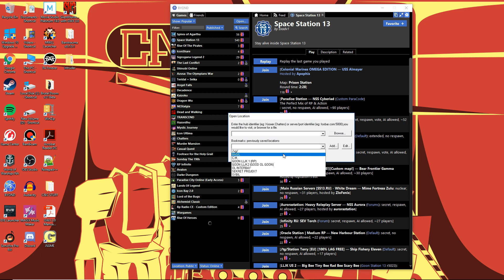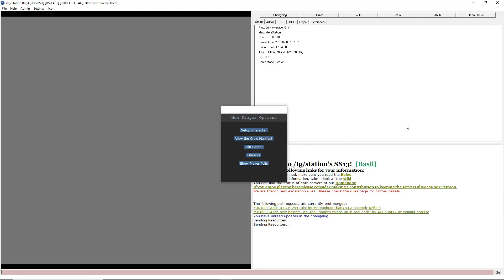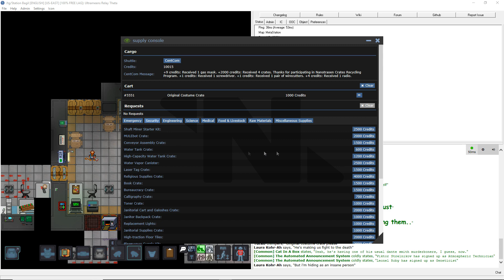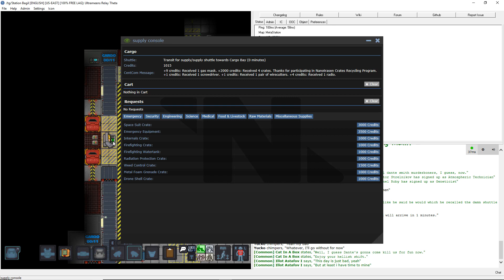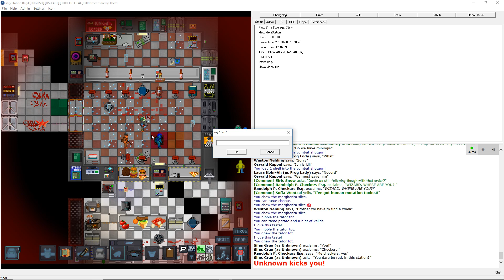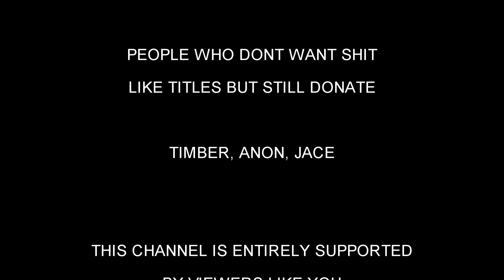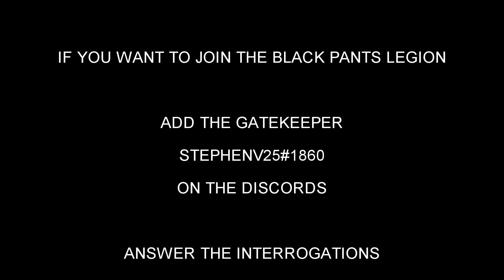Space Station 13: apprentices are not safe